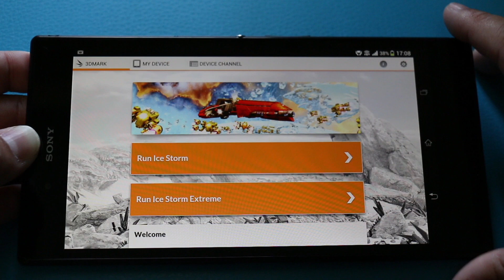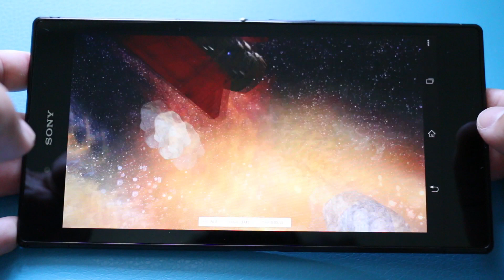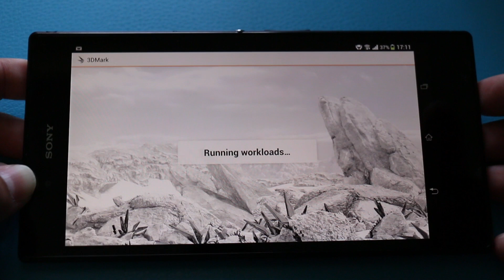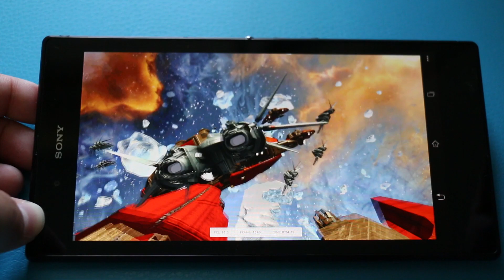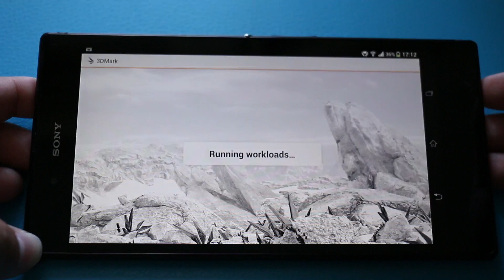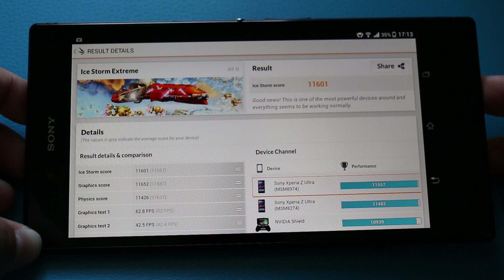ทดสอบ 3DMark บน Sony Xperia Z Ultra